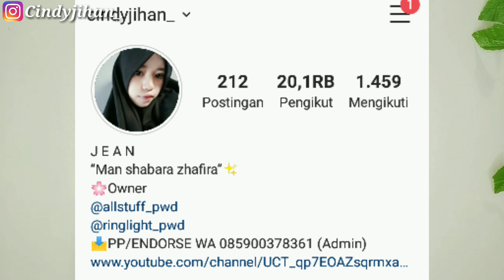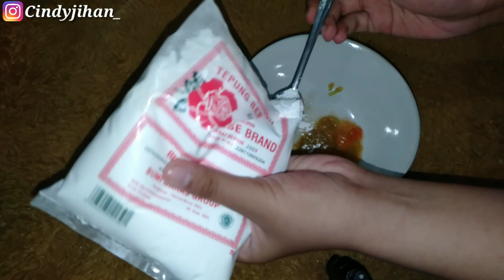WOW LANGSUNG PUTIH SELURUH TUBUH CUMA 1 KALI PEMAKAIAN!!! CARA MEMUTIHKAN BADAN DENGAN CEPAT!!